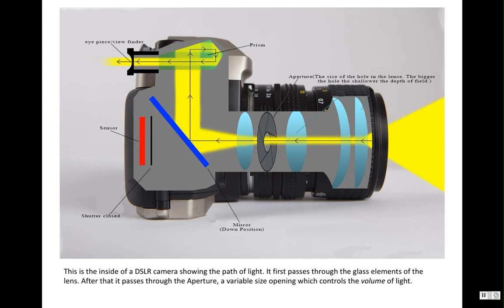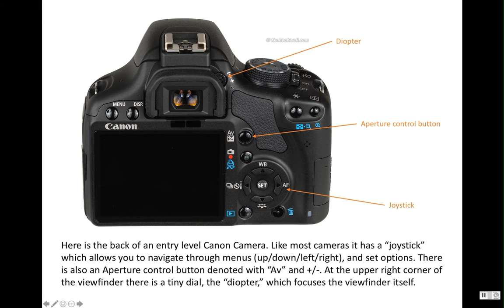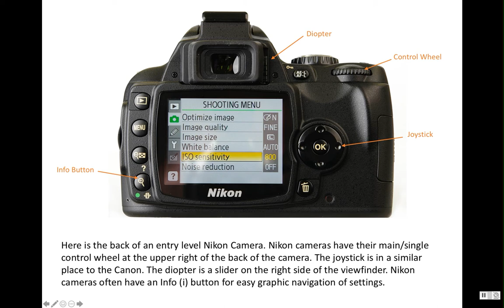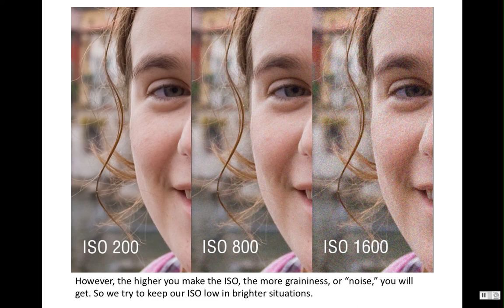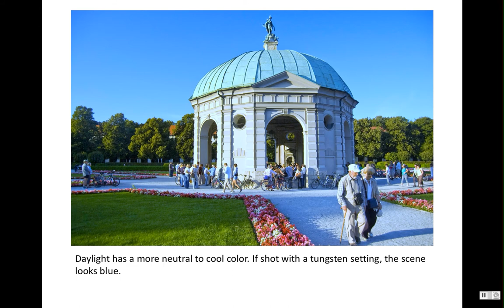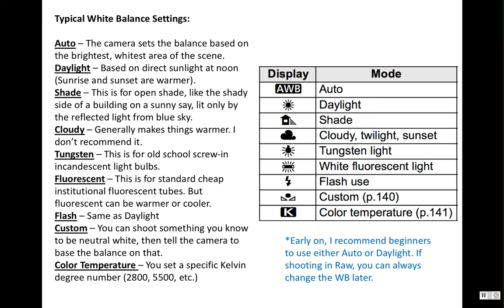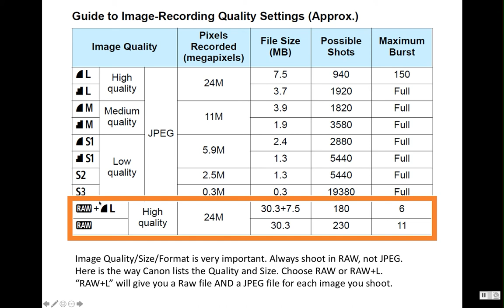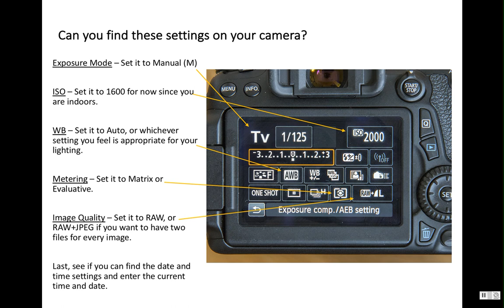Camera Anatomy and Basic Settings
Learn the anatomy of DSLR cameras, and some basic settings.